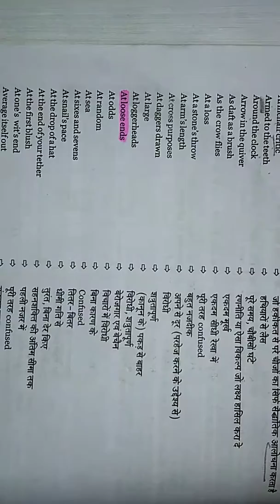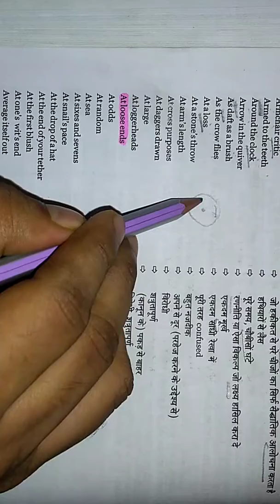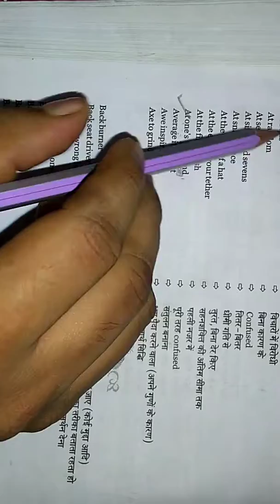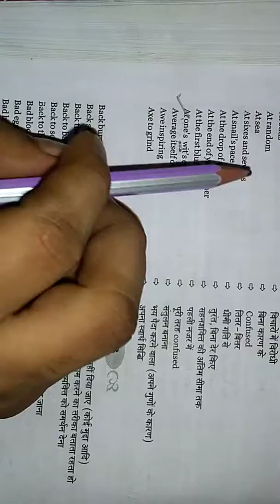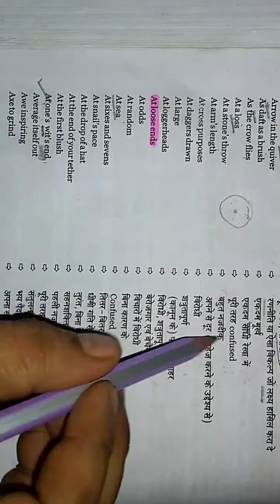Idioms and phrases part 5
Uploaded date
30 July 2018

Trick Se yaad kre

MB publication book